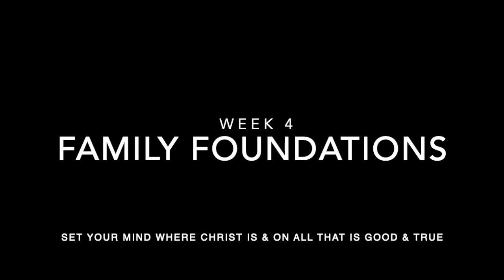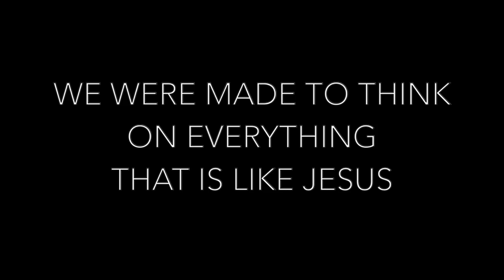Family Foundations Week 4